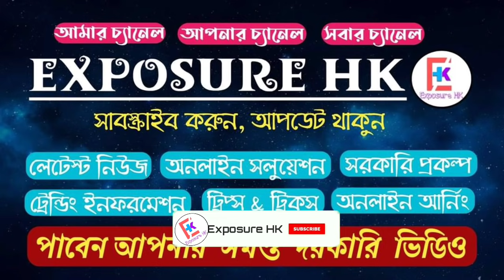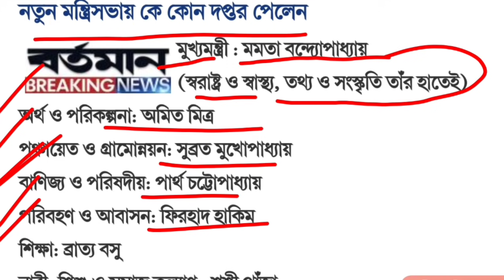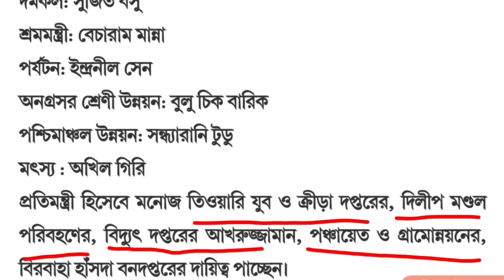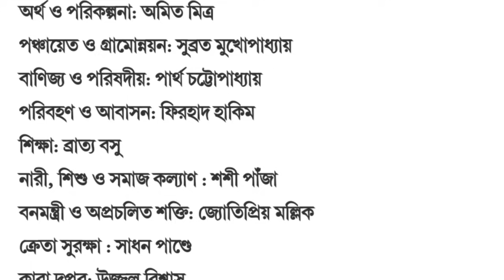মমতার তৃতীয় মন্ত্রীসভায় বিরাট চমক | দেখে নিন কে কোন মন্ত্রী হলেন,West Bengal New Minister List 2021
Topic covered:
West bengal new minister list 2021 | west bengal new cabinet 2021 | west bengal new education minister list